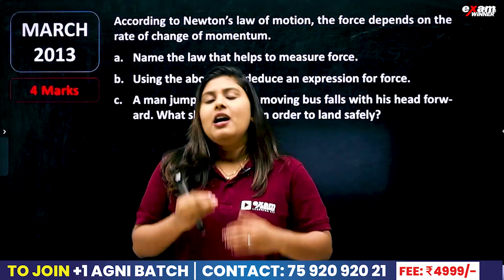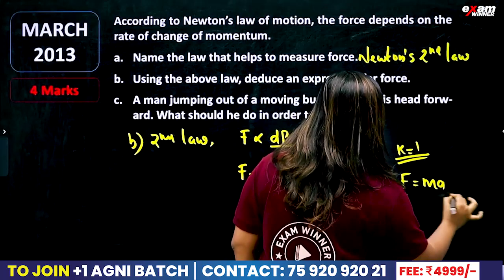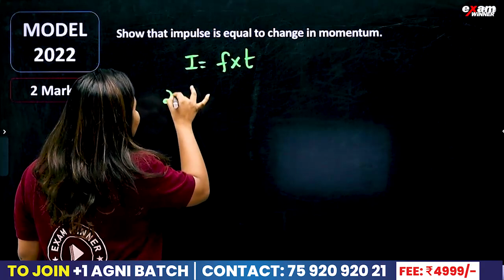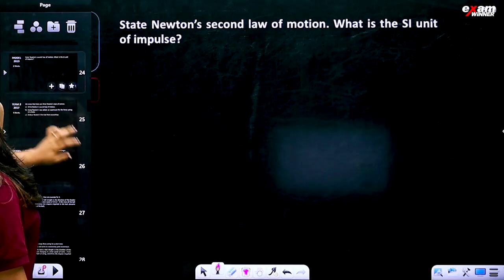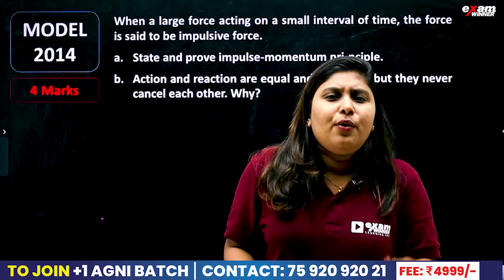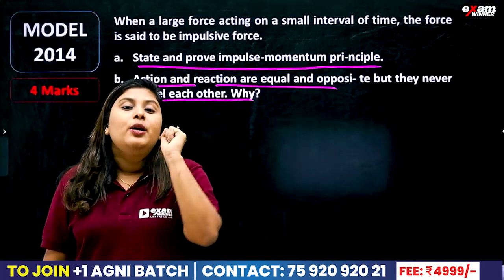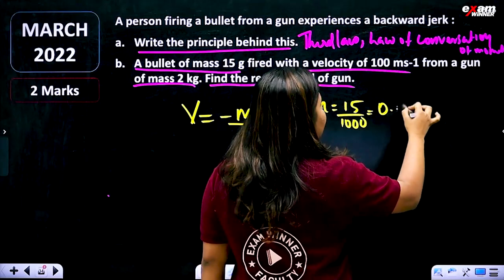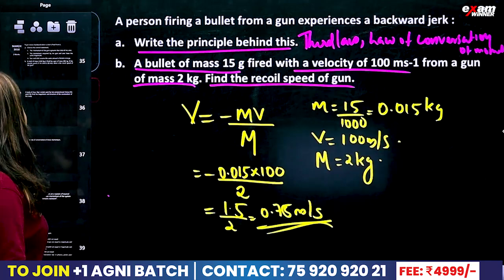Plus One Physics Exam | Laws of Motion | 10 മിനിറ്റിൽ 5 മാർക്ക് ഉറപ്പിക്കാം | Exam Winner +1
🔬 Welcome to Exam Winner Plus One Physics! 🔬

Explore the fascinating world of physics in our Plus One Physics tutorial, "Laws of Motion," Chapter 4. In this comprehensive lesson, we dive deep into Newton's Laws of Motion, their applications, and essential problem-solving techniques.

📚 This chapter is a crucial component of your Plus One Physics syllabus, and we're here to ensure you understand it thoroughly!

Our dedicated instructors at Exam Winner Plus One Physics are here to guide you through the principles of motion, help you apply Newton's Laws to real-world scenarios, and equip you with the skills needed for exam success.

🔥🔥🚶 🚶 To Join Plus One Batch and Plus One NEET/KEAM Batch📱WhatsApp " Hi " to 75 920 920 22

onamexam#onamexambiology#onamexam2023#mathsonamexam

"PhysicsExam LawsOfMotion PlusOnePhysics ExamWinner NewtonLaws PhysicsPreparation plusone plusoneexamupdate plusonefinal #+1Publicexam Revision #+1 #+1finalrevision plusonefinalexamrevision #+1finalexamrevision physics plusoneexamupdate finalexam publicexam "